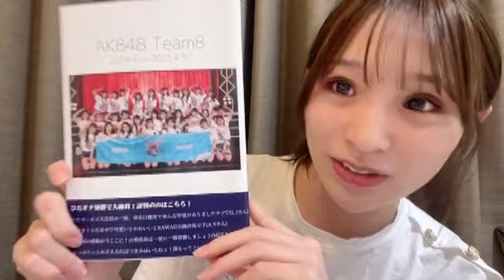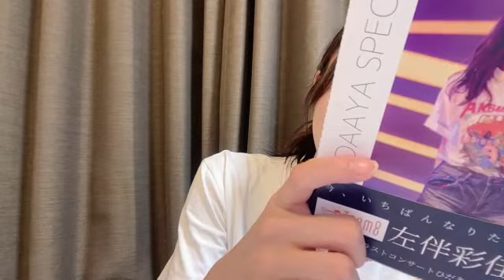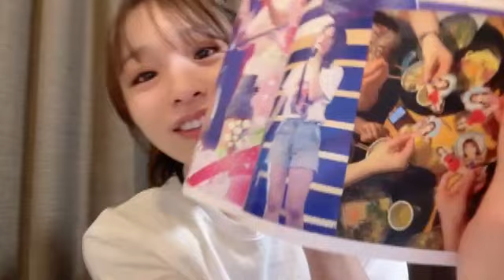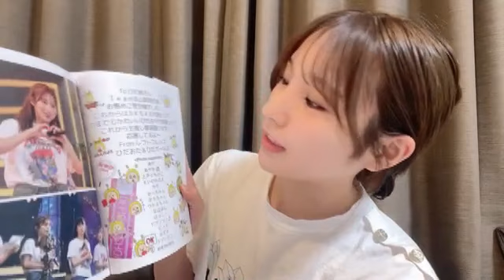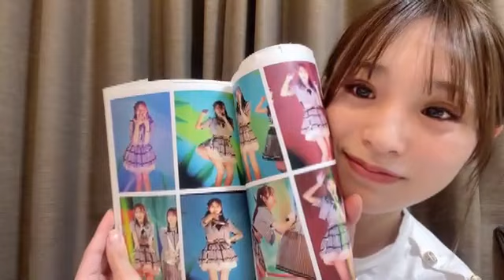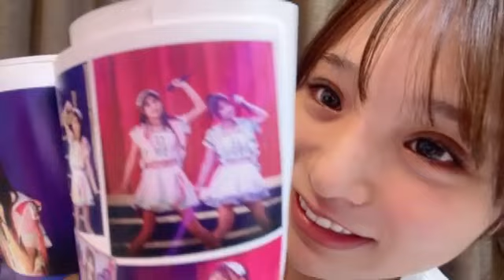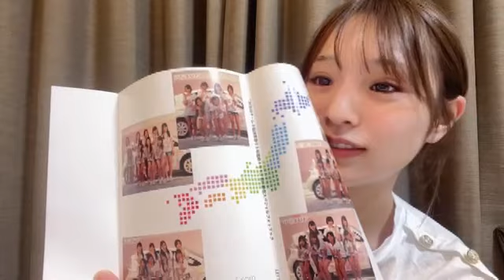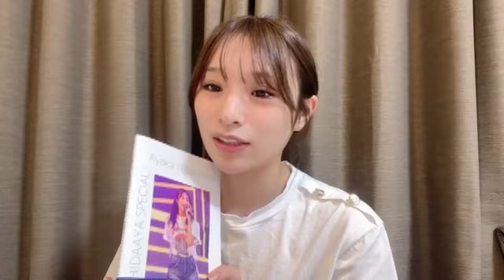2023年06月04日 20時17分55秒 左伴 彩佳（AKB48 チームB）